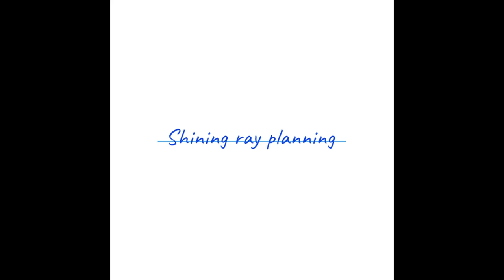有栖める 栗原カメラマン ＃002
有栖めるちゃんの魅力が少しだけわかる写真&動画